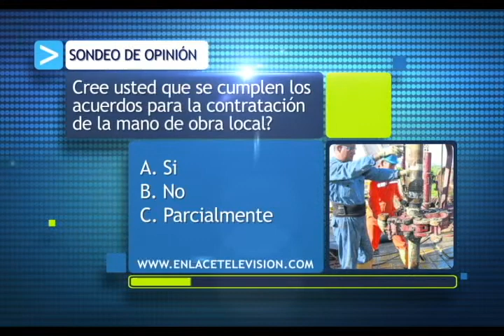Sondeo de opinión 14 de Febrero 2013